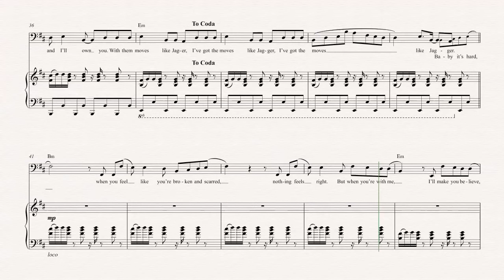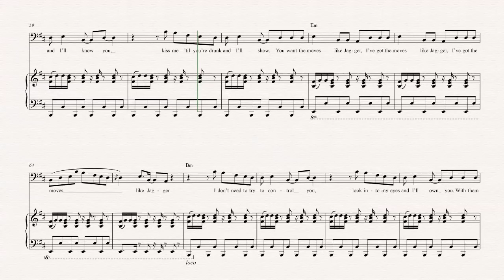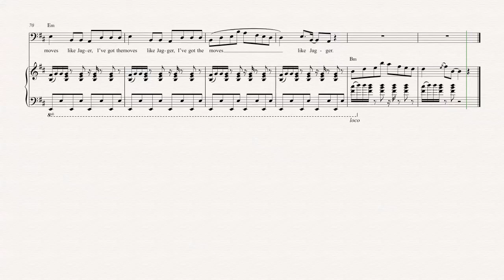Bass - Moves Like Jagger - Maroon 5 - Sheet Music, Chords, & Vocals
Bass sheet music, chords, and vocals of Moves Like Jagger - Maroon 5

Learn to play Moves Like Jagger and play along!